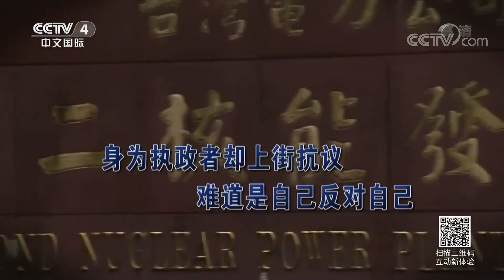《海峡两岸》蔡英文蹭反核热点被批骗子 20190429 | CCTV中文国际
本期节目主要内容： 蔡英文游行废核被批无能；民进党初选或5月定案；第十届海峡两岸少儿美术展台北开展；“三好海峡杯”两岸中学生篮球赛在上海开幕；蔡英文蹭反核热点被批骗子。

【节目简介】
《海峡两岸》是中国中央电视台唯一的涉台新闻、政论栏目。节目宗旨是：“跟踪海峡热点、反映两岸民意”。栏目分为两大板块：“热点扫描”报道两岸热点新闻；“热点透视”采用与台湾媒体卫星连线的演播室访谈方式，邀请两岸的嘉宾就两岸民众关心的两岸及国际政治、军事等热点议题进行深入解析。

《海峡两岸》更新时间：每天